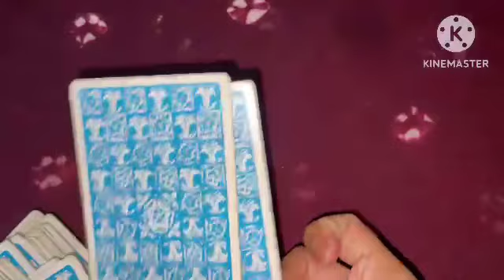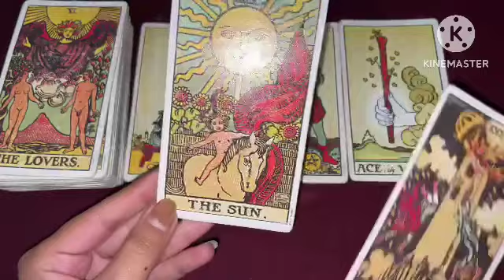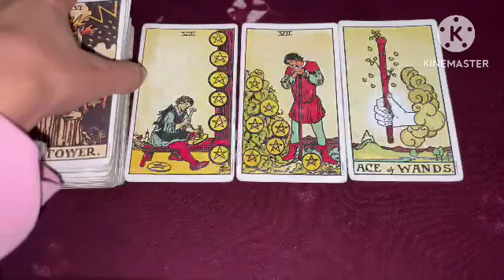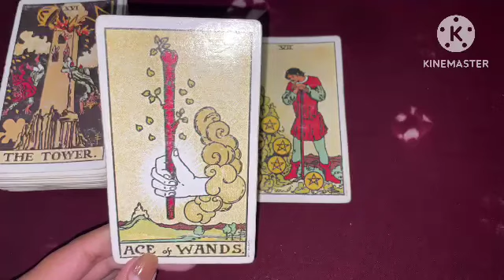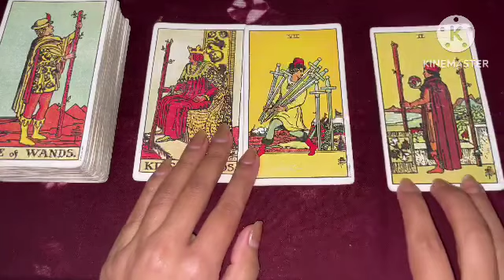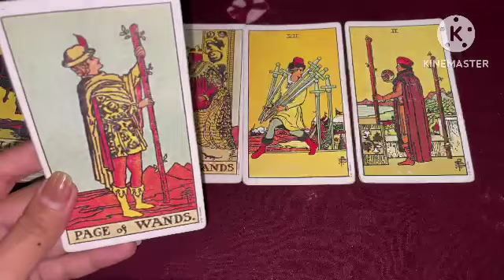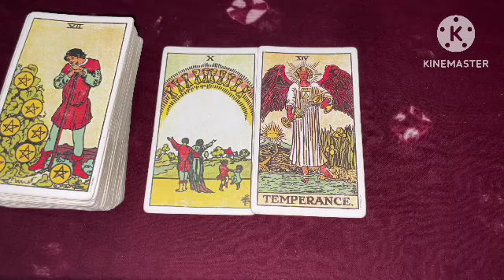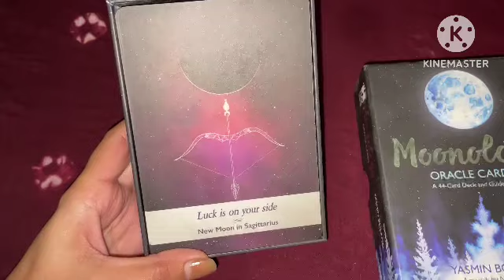2024 new year new moon 111 portal apki life me khushiya hi khushiya leke aara h. hindi tarot timelss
2024 new year new moon 111 portal apki life me khushiya hi khushiya leke aara h. hindi tarot timelss

 ✌️ shivshakti tarot healing 1111
🙏please note- these are general readings so they may or may not resonate with everyone. just take them as guidance and do not take any major decision based on these readings. Shiv Shakti channel healing 1111 would not be liable any actions taken by the viewers actions or decisions. viewers discretion is required.😊🙏

Hindi tarot  reading today, Hindi tarot reading, Hindi tarot reading pic card, Hindi tarot reading 2022, Hindi tarot reading crush, Hindi tarot reading card,
Hindi tarot, Hindi tarot reading today, Hindi tarot reading, Hindi tarot current feeling, Hindi tarot card reading his current feelings,  Hindi tarot card reading recently updated,